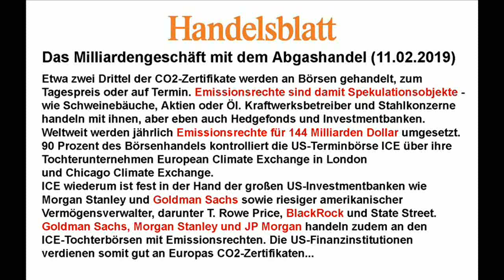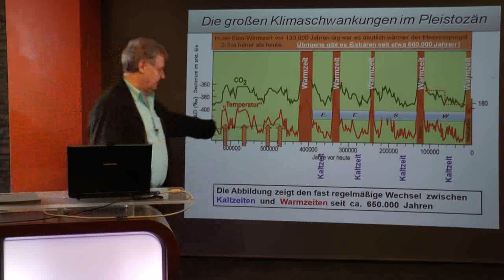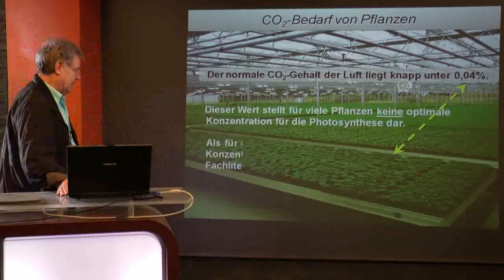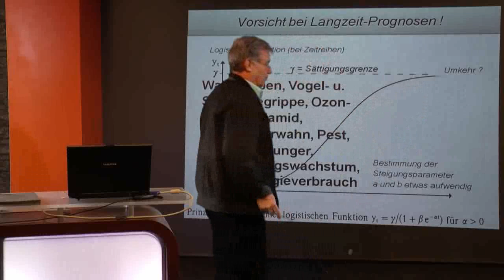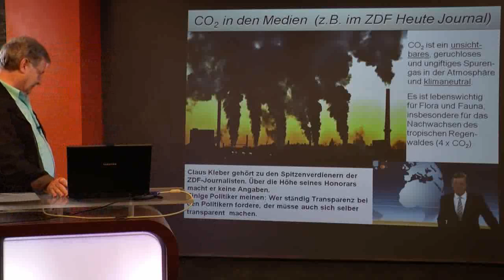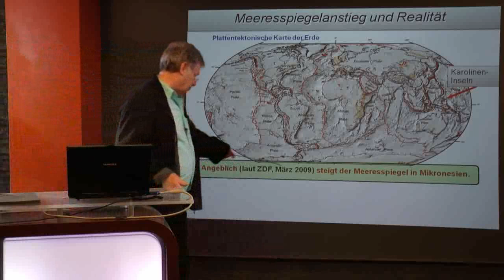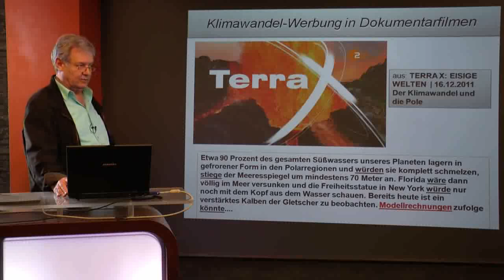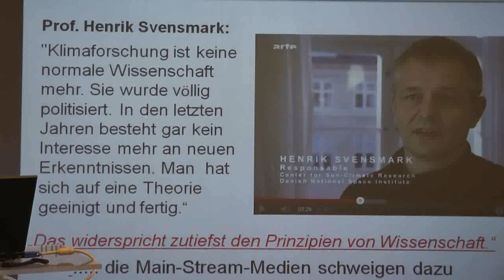Kein Klimawandel durch Menschen